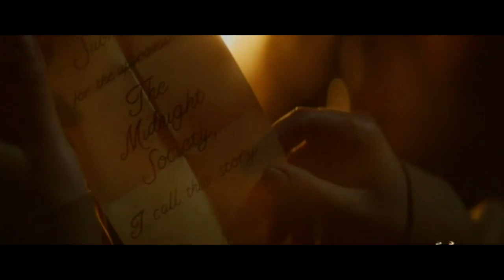A Tribute to Horror (Movies and Television) Part 7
This wasn't originally supposed to be what I was putting out next.  I had another video edited and ready to go when my old laptop crashed and I lost everything on it.  I wanted to get one out this year after missing an upload last year.  I have a new laptop and was able to splice this together, but I do plan on redoing the original Part 7 as Part 8.  So, I hope this is enjoyable as a replacement.